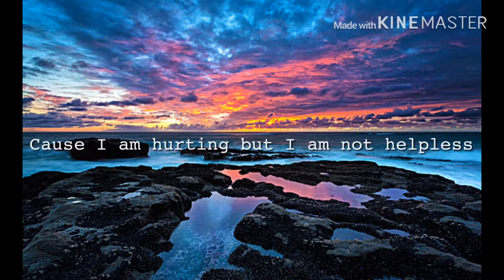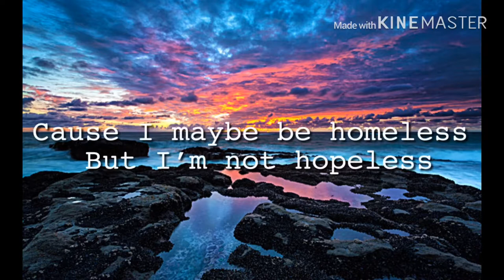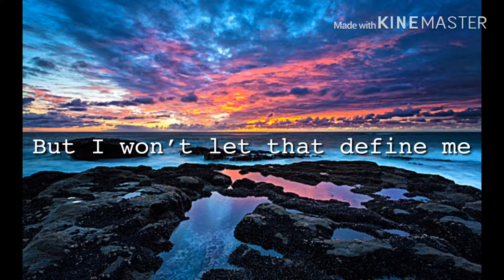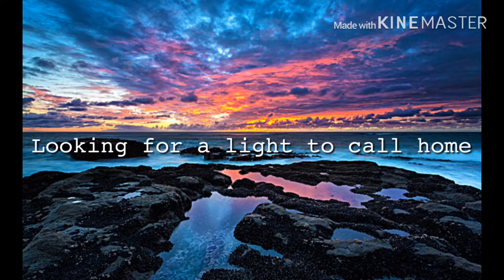Julia Brennan- A light to call home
Hope you in joy listening to this song it’s one of my favorites